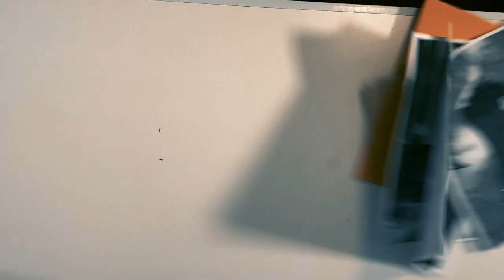Personal Best | Trailer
Starring Annelise Hawrylak, Andre Molnar & Laura Stephan

A One Red Streamer Production
Produced by ORS
Written by Andre Molnar
Directed by Sebastian Lesch
Edited by Marissa Scannura
Original Score by Sebastian Lesch